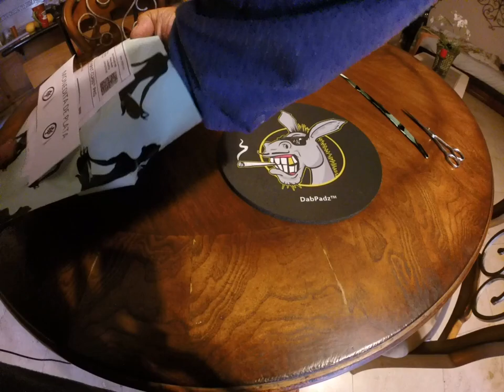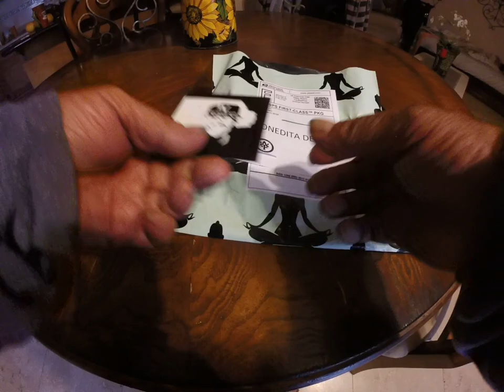Mail Call!! From Mr SparkzAlot 420 (With Nukeheads in the house)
I am a grower of Marihuana! A plant created for all of us by The Great Architect Of The Universe:. A plant I use as my Family's medicine and for Religious Ceremony's! Mature content. 21 and over only.